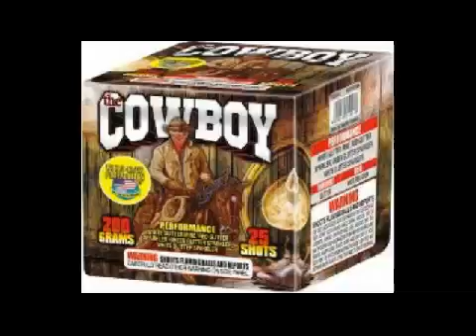THE COWBOY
Deco Fireworks